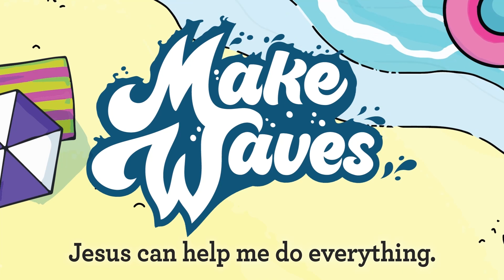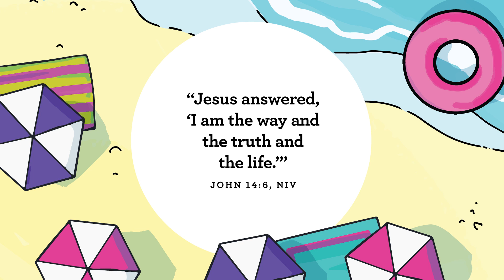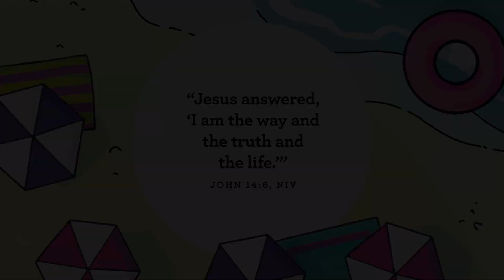July Week 4: Jesus and the Little Children